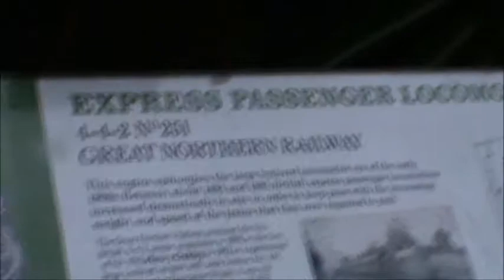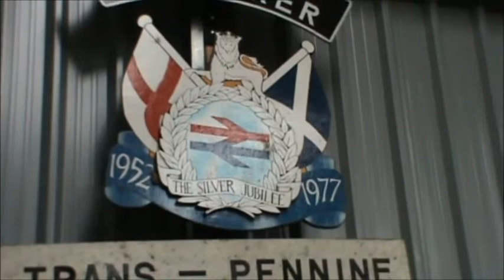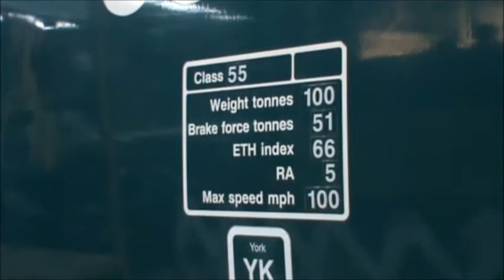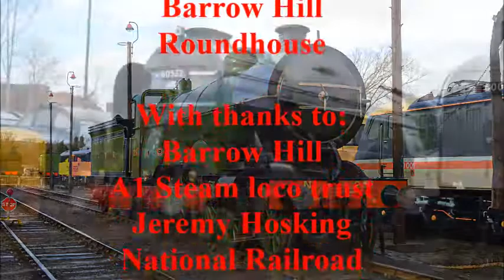Barrow Hill, East Coast Giants. Sun 9th Feb 2014.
During the weekend I travelled east to visit Barrow Hill Roundhouse in Chesterfield. Barrow Hill were holding their East Coast Giants weekend showing some of the racehorses that used to race along the ECML from Kings X to Edinburgh aswell as showing a few steam engines some of their replacements were on display aswell. These being the class 55 Deltics. 3 Of the DPS's locos were on site for the gala these being.

D9009 Alycidon.
D9015 Tulyar. (Presently undergoing restoration)
55019 Royal Highland Fusilier.